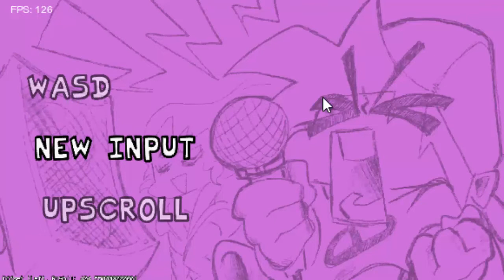Le gane a Zardy con old imput y new